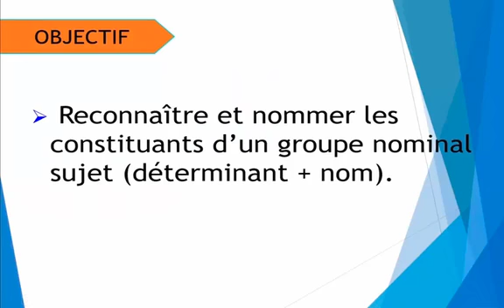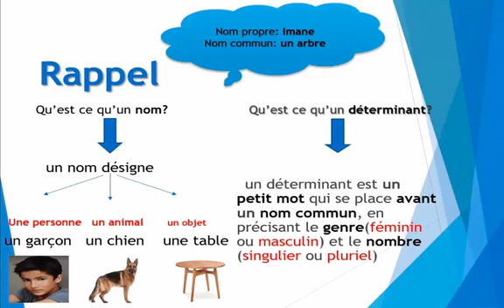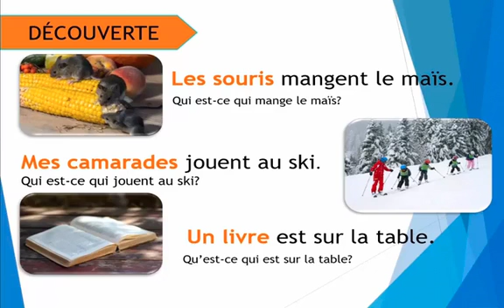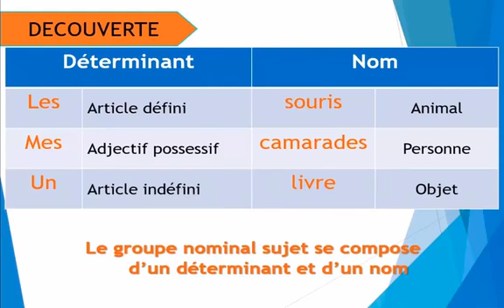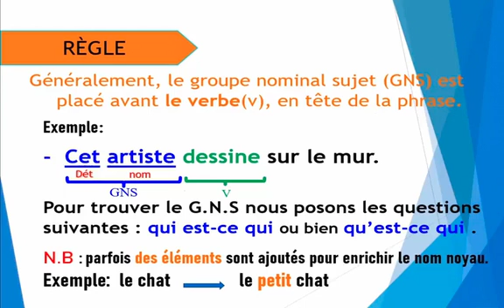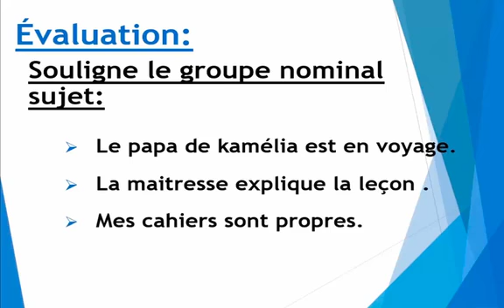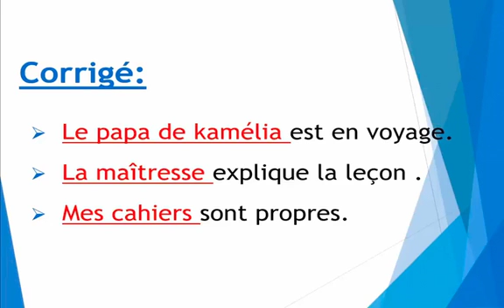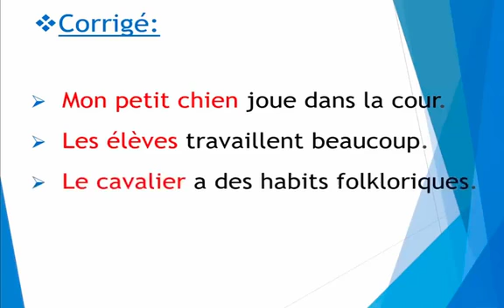(français 5AP) le groupe nominal sujet